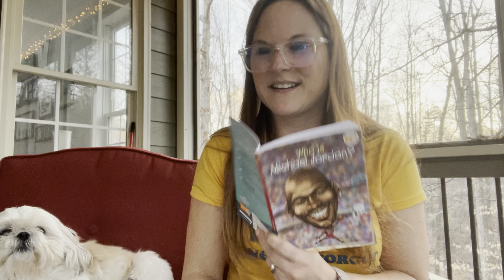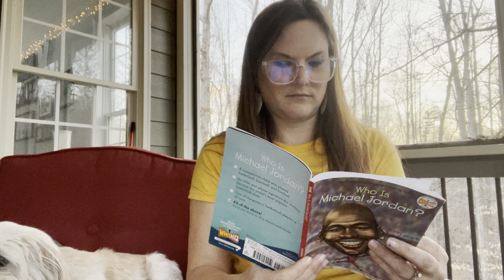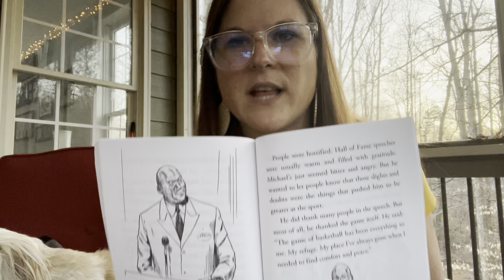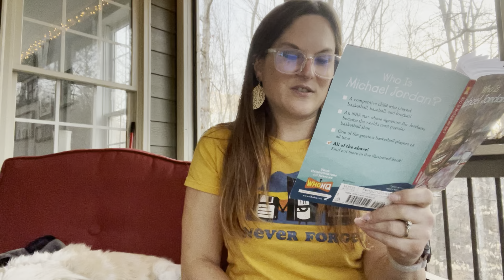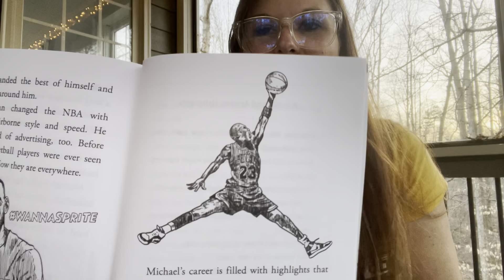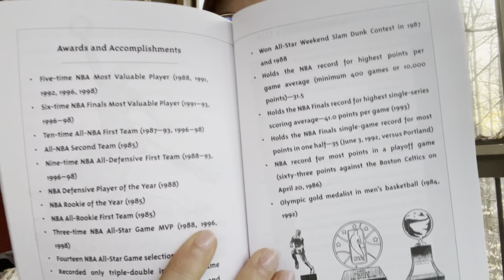Chapter 10 of “Who is Michael Jordan?”